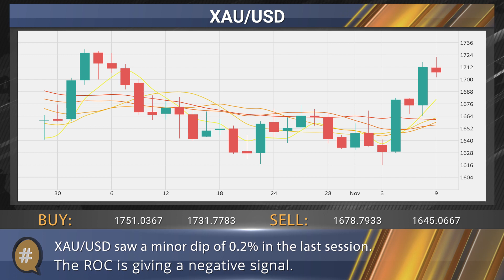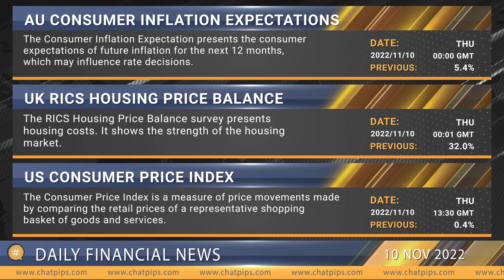ChatPips Daily financial news 10 11 2022